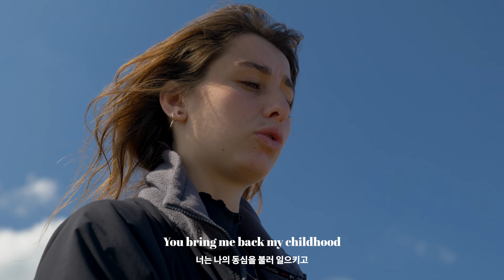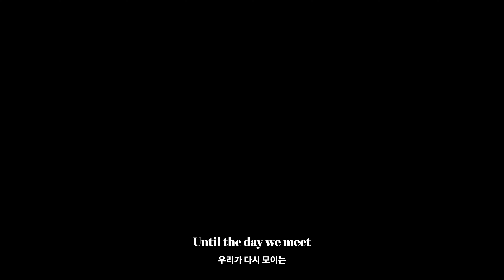[Official M/V] 한시인 Hanseein - Flora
‘Les Filles’ full album